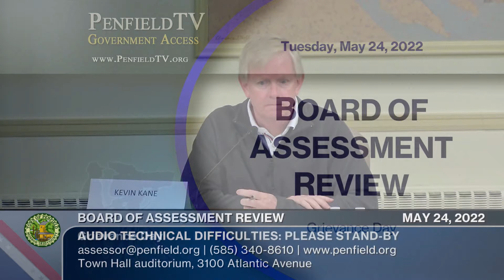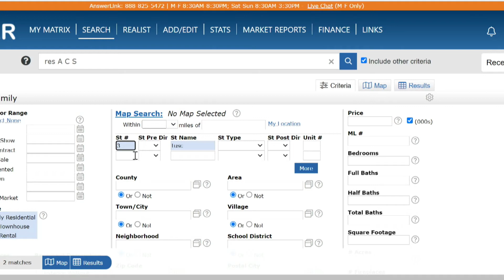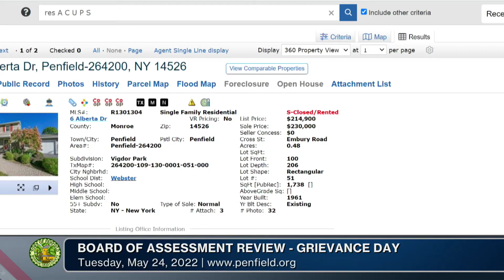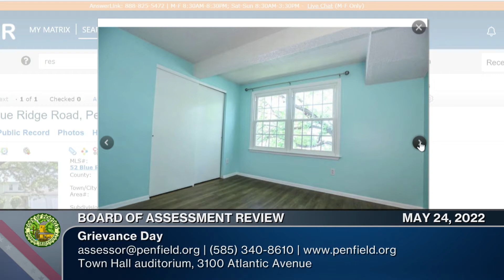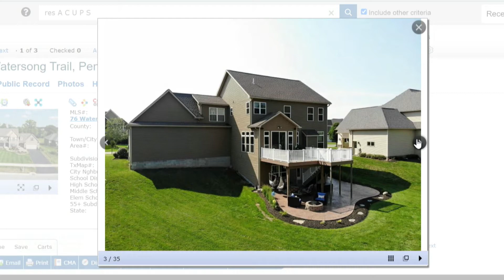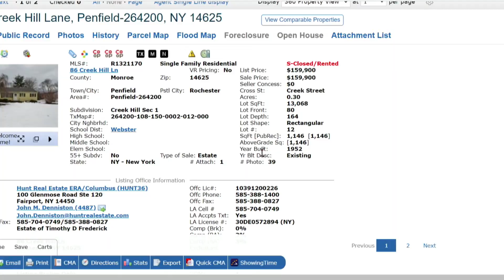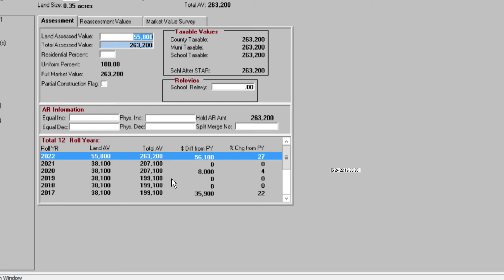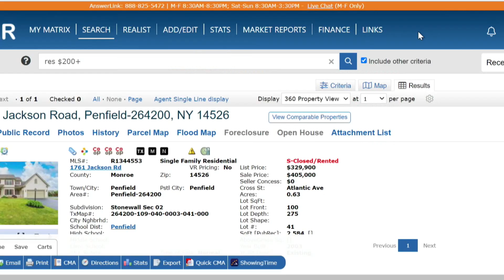2022: May 24 | Board of Assessment Review - Grievance Day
Grievance Day | 05/24/2022 | 04hrs 16m 15s
The purpose of the Board of Assessment Review (BOAR) is to hear formal complaints from property owners regarding the tentative assessment as filed on May 1 each year. The BOAR is comprised of residents of the town of Penfield who have knowledge of real estate values in the town.
00:00:00 Property 01 (Audio Technical Difficulties)
00:13:34 Property 02
00:19:30 Property 03
00:28:19 Property 04
00:36:34 Property 05
00:40:05 Property 06
00:45:34 Property 07
00:56:59 Property 08
01:01:04 Property 09
01:13:24 Property 10
01:17:27 Property 11
01:24:02 Property 12
01:36:07 Property 13
01:44:55 Property 14
01:50:07 Property 15
02:02:27 Property 16
02:08:22 Property 17
02:22:52 Property 18 and 19
02:37:26 Property 20
02:45:16 Property 21
02:50:00 Property 22
02:58:00 Property 23
03:01:09 Property 24
03:07:04 Property 25
03:11:12 Property 26
03:14:30 Property 27
03:19:23 Property 28
03:25: 29 Property 29
03:32:30 Property 30
03:40:04 Property 31
03:43:19 Property 32
03:49:14 Property 33
03:56:54 Property 34
04:11:20 Property 35
ADJOURNMENT